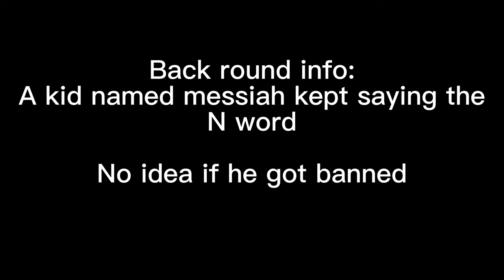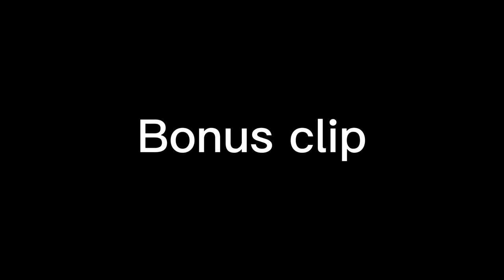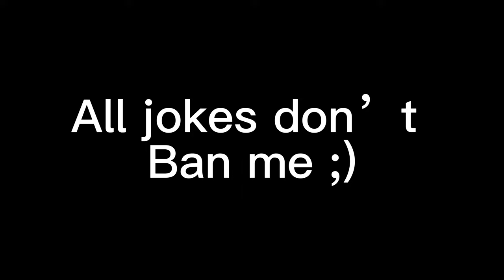Gorilla tags most racist kid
Wow it’s been a while since i posted